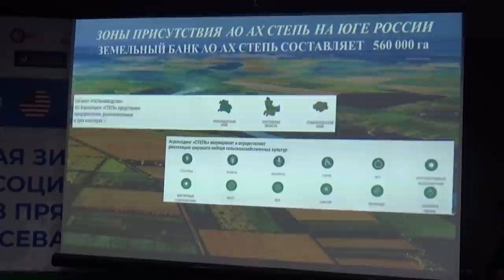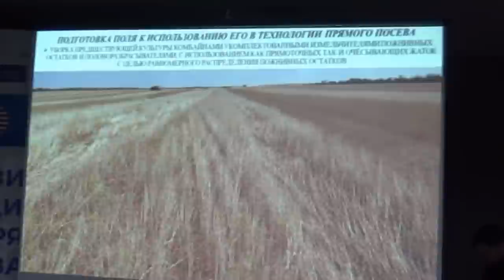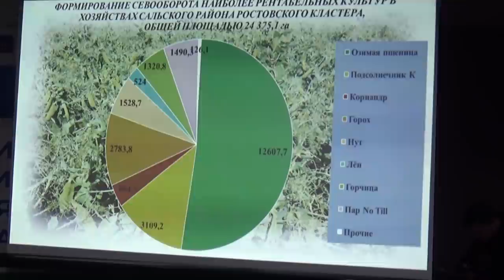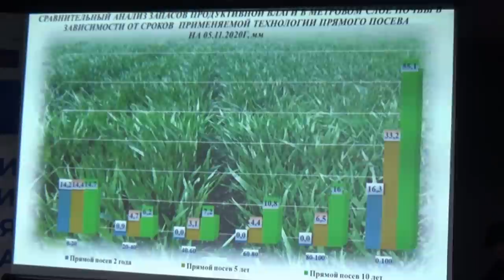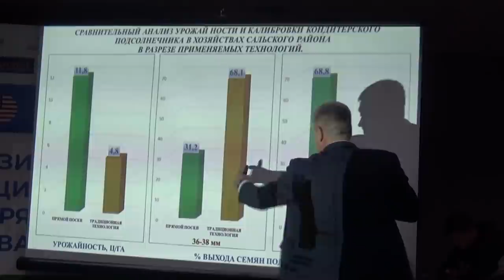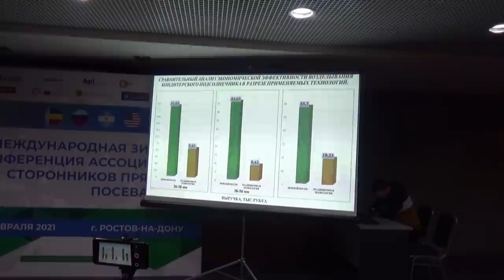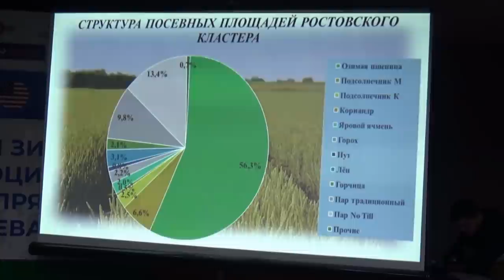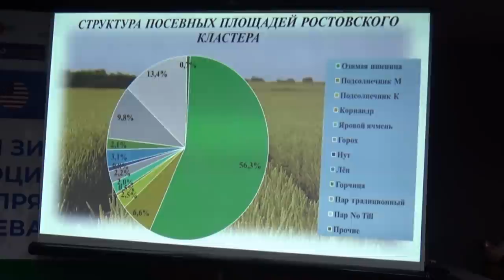Экономика no-till: затраты, урожайность и выгода "нуля" в хозяйствах агрохолдинга "Степь"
Об опыте no-till в засушливой степи рассказывает Владимир Алексеевич Чегодарь, заместитель исполнительного директора по растениеводству Ростовского кластера агрохолдинга "Степь"

Запись с международной конференции Ассоциации сторонников прямого посева в Ростове-на-Дону 3-5 февраля 2021.